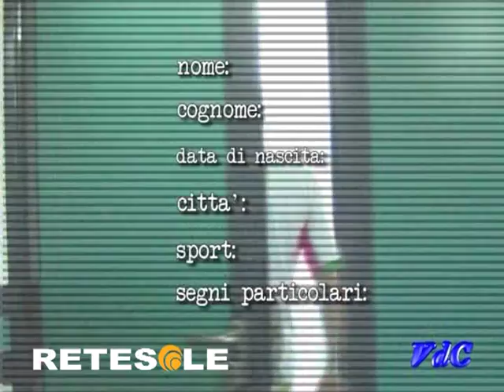Vite da campioni Andrea Chiarabini tuffi Retesole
Ospite di Vite da campioni, produzione di Retesole in onda ogni mercoledì alle 22.35, il giovane tuffatore romano Andrea Chiarabini. Intervista a cura di Elisabetta Mazzeo. Riprese Matteo Bianchi. Montaggio Emanuela Impieri